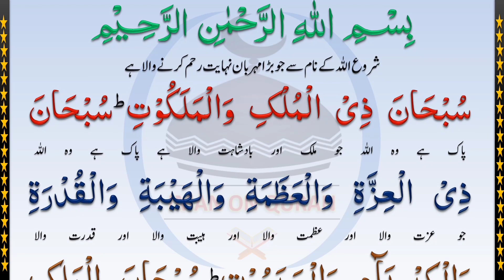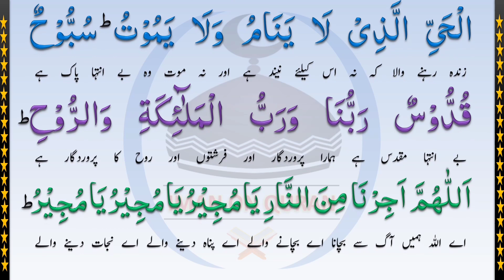Namaz e Taraweeh Ki Dua Full With Urdu Translation | Tasbeeh Taraweeh